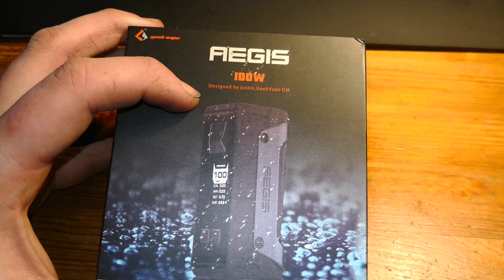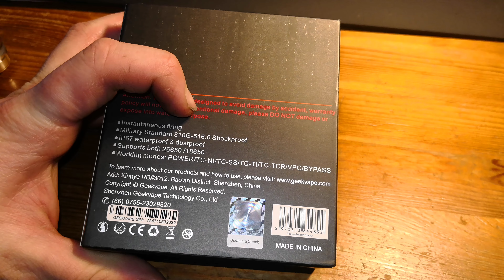[UNBOXING] Geek Vape Aegis der Panzer Akkuträger?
Heute stelle ich euch den Geek Vape Aegis vor, welchen ich am heutigen Tag von Cigabuy erhalten habe.

Der Geek Vape Aegis ist stossfest sowie IP 67 zertifiziert.